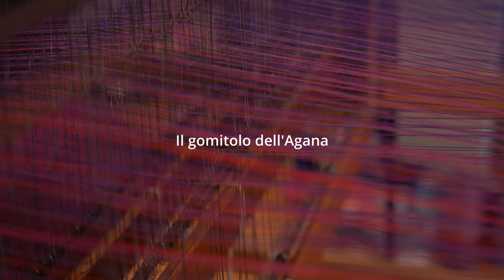Il gomitolo dell'Agana TRAILER // Il filò delle Agane 2022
Progetto "IL FILÒ DELLE AGANE" - L.R. 16/2014 art. 27 quater
Associazione Lis Aganis, Ecomuseo delle Dolomiti friulane APS

Narratore: Paolo Paron
Riprese e montaggio video: Maurizio Callegaro